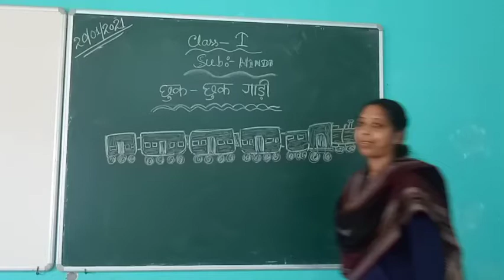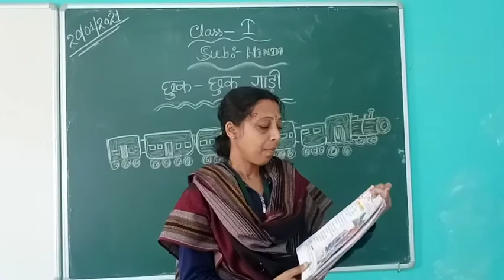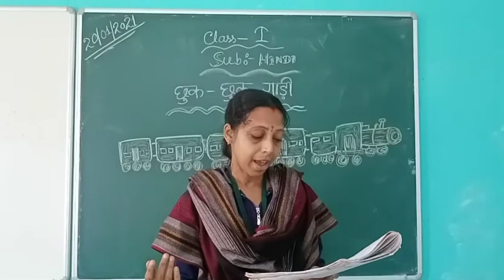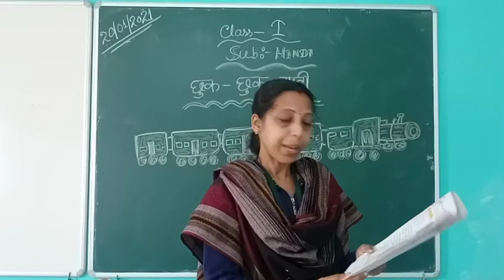CLASS : I HINDI (20/1/21)